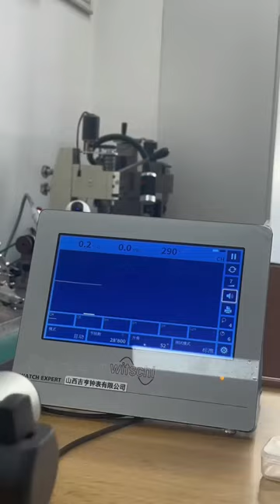Small sales, but beautiful watch